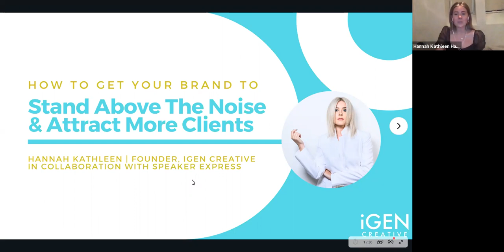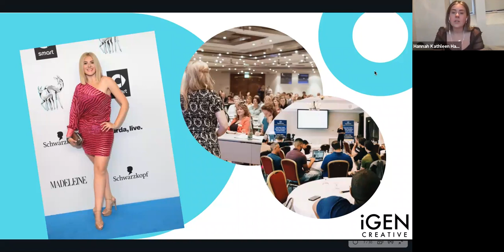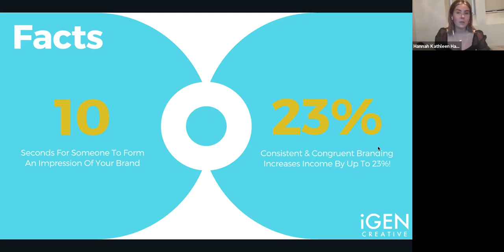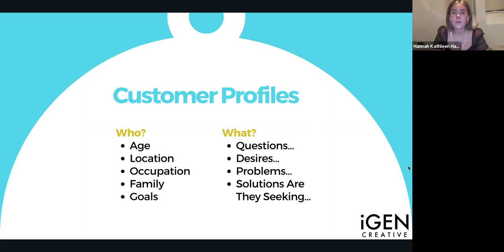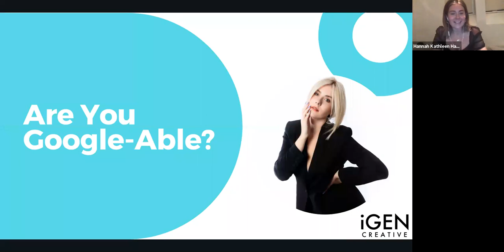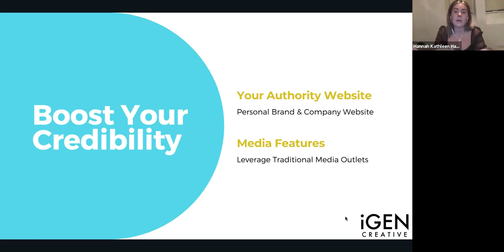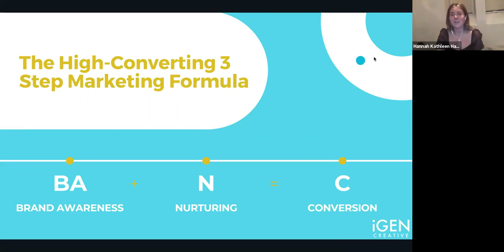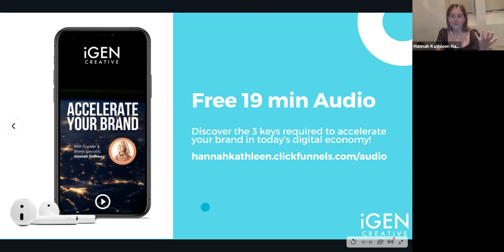How to Get your Brand to Stand above the Noise to Attract More Clients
Do you want to know how to use your brand to:
To be the go to brand in the current climate?
Be authentic to attract your ideal clients?
Win local and global clients?

Our speaker of the month: Hannah Kathleen Hawkshaw

Hannah is a brand specialist and founder of iGen Creative, as well as co-organiser of The Stimulus Summit, property investor, and multi-award winning blogger and singer/songwriter.
iGen Creative is a brand agency that partners with clients to create a memorable brand identity and exceptional brand experience that drives awareness and impact.

Why this topic and theme?
Today it isn't enough to have a great product or service. People have to know about you, get to know you, your brand and what you stand for. With Covid-19 it has got a lot louder and busier online.
During this talk we will share his simply how to make sure that you stand out, and you can attract your ideal client when using speaking.
Here’s what else you’ll see on the virtual stage:
*** Five-minute prepared speeches*
** Audience Stage Time Corner
What people say about Speaker Express:
'After being part of the Speaker Express Accelerator programme I now get finally paid higher fees and more importantly have great self-belief in my delivery and content. This has opened doors for my business and created real opportunities to leverage my knowledge with a clear ROI.' - Ash Taylor - Business Growth Consultant